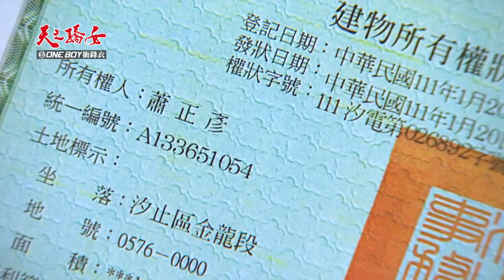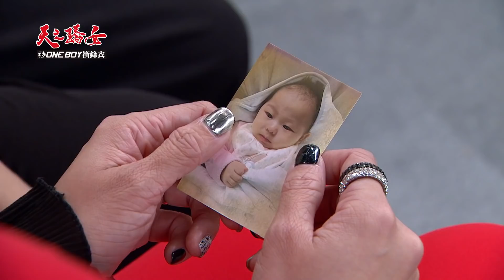天之驕女 第385集 Proud Of You EP385【全】｜【ONE BOY衝鋒衣】